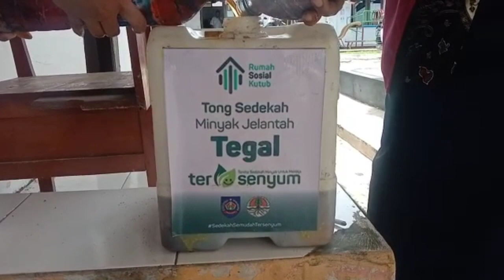Bank Sampah Desa Yamansari Kecamatan Lebaksiu Kabupaten Tegal | Sedekah Minyak Jelantah 😊